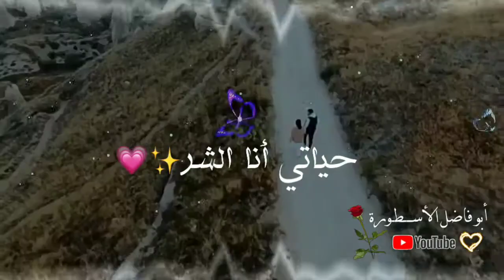بحبك انا 😍🙊 / احمد العقاد / أغاني جديدة 😘 / مقاطع قصيرة واتس اب للعشاق 2020